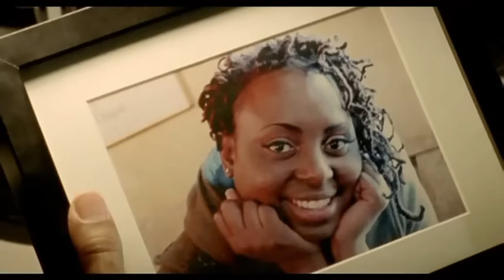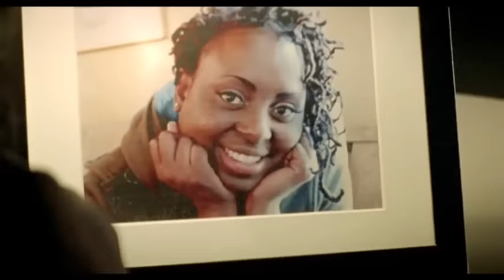Ledisi - In The Morning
Music video by Ledisi performing In The Morning. (C) 2008 The Verve Music Group, a Division of UMG Recordings, Inc.